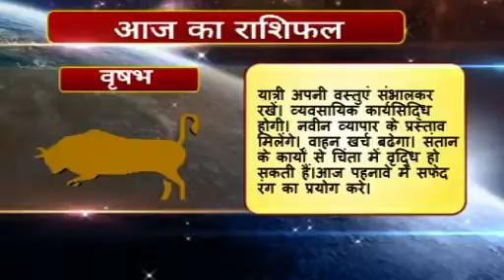02 Rashifal hindi Vrashab